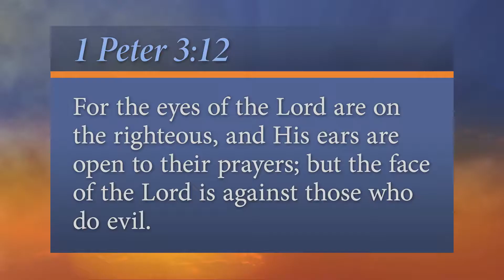281. Open Ears (Every Word “Daily Reflections”) SDA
Christianity is a faith venture. "For the eyes of the Lord are on the righteous, and His ears are open to their prayers; but the face of the Lord is against those who do evil." - 1 Peter 3:12